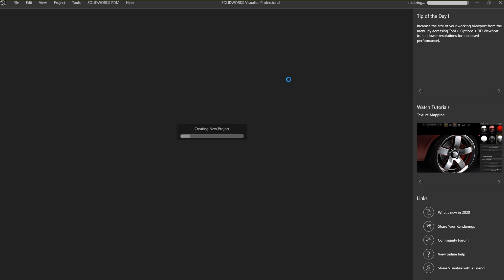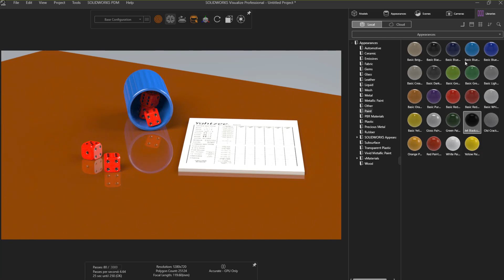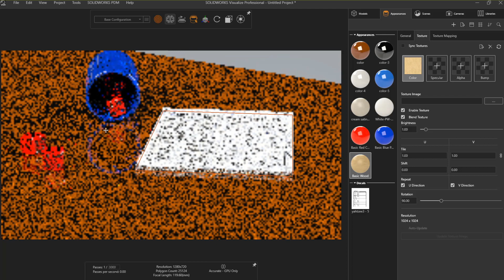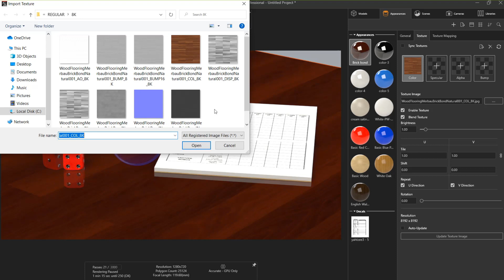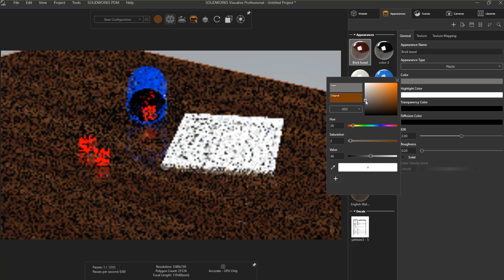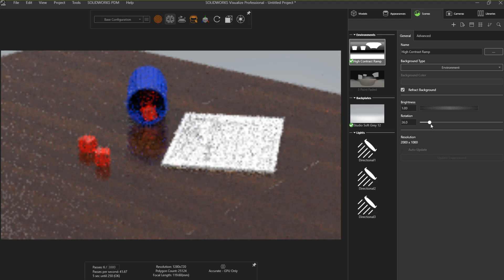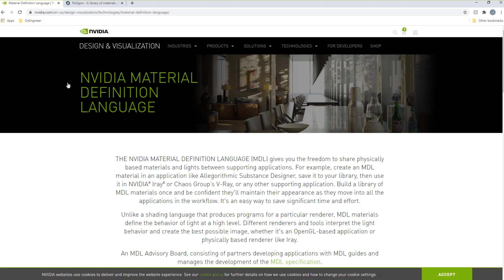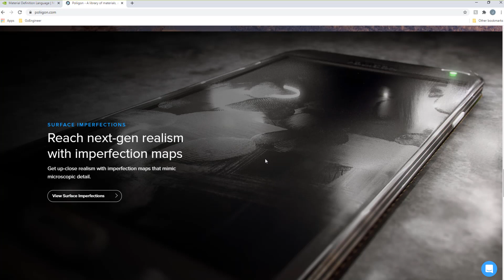SOLIDWORKS Visualize Webinar - Using Appearances and Textures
SOLIDWORKS Visualize is known for bringing your products to life with high-quality renders. A key to achieving this is proper material selection and texturing. Textures enhance your images to make you feel like the objects are right within your grasp and Visualize gives you the tools to fine-tune visual properties to get that magazine quality you’re looking for. In this webinar, Jared Trotter, an applications engineer at GoEngineer, walks you through some specific settings  to customize appearances and textures as well as some additional resources to create picturesque depth and clarity.